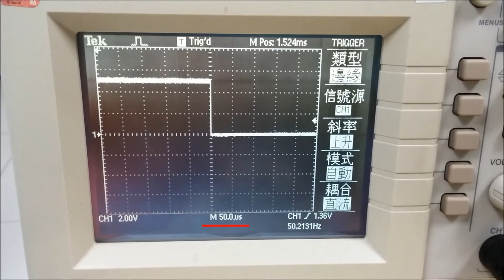The PWM jitter how to affect SG-90 when we used 45 PWMs on Arduino Mega 2560